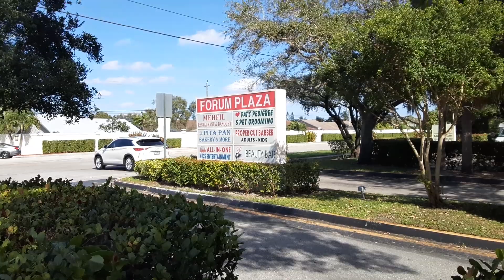A gym in west Broward County with personalized attention